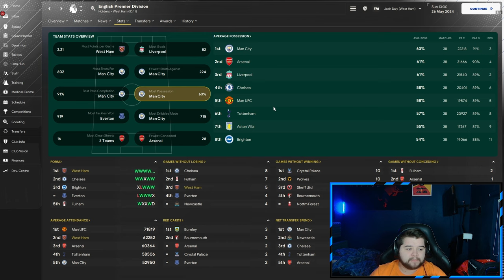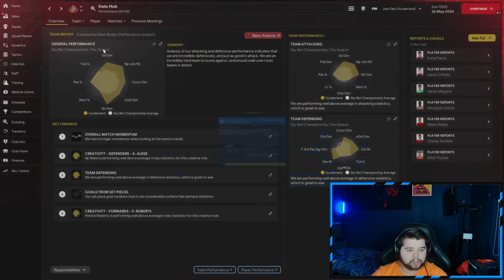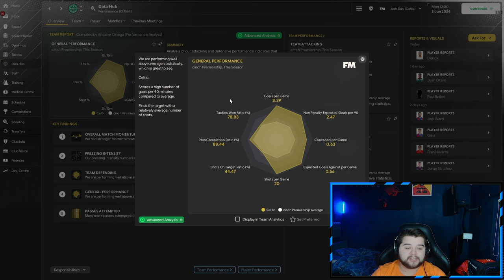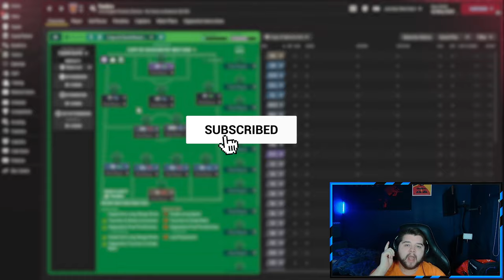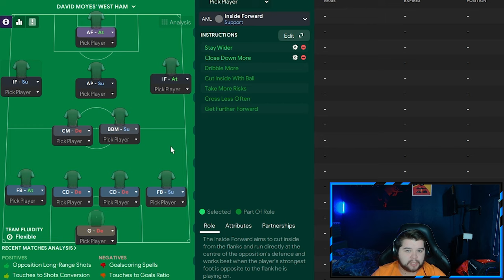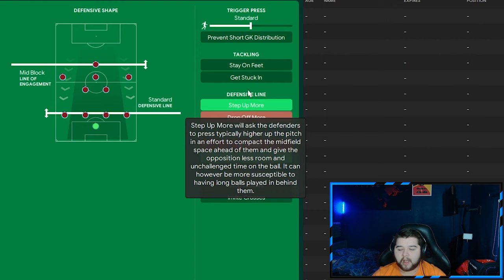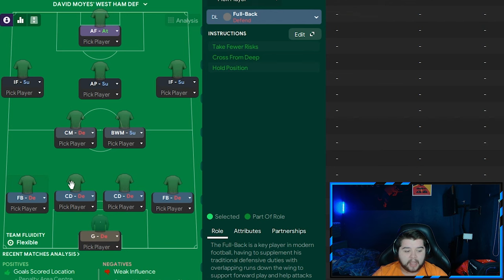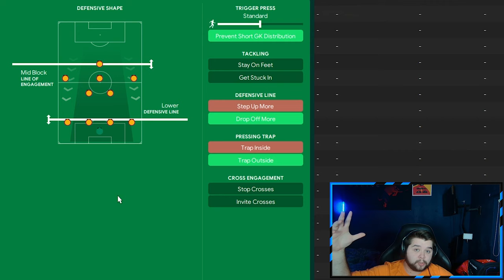OVERACHIEVING 4-2-3-1 FM24 Tactics! | West Ham = Treble! | 3+ Goals Per Game!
Today, we explore David Moyes' overachieving 4-2-3-1, strategically geared for counter-attacking brilliance. Effectively absorbing pressure and striking back in numbers, our testing yielded tremendous success, securing the treble with West Ham while averaging an impressive 3+ goals per game🏆